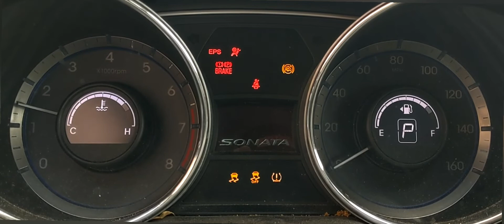Hyundai - Sonata - 2013 - SE: Gauge Cluster Startup Sequence